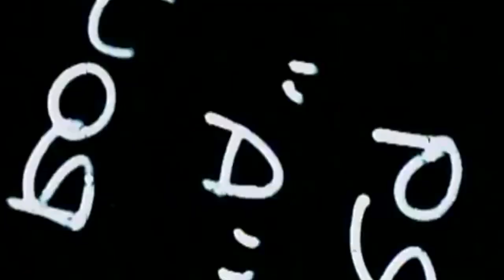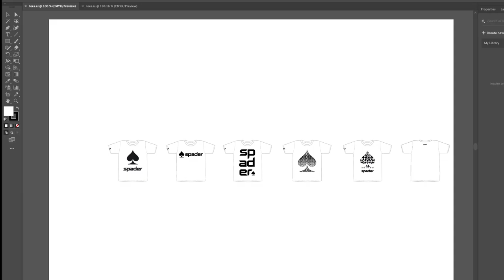How Did I Get Jay-Z Wearing My Clothing Brand?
Feels like a lifetime ago but I had a clothing line called Spader between 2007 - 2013. In that time I had a lot of incredible people wear the brand including - Tyga, Patty Mills, Ruby Rose, numerous models, DJ's and Hip-Hop icon - Jay-Z! I hope this story can help inspire you to pursue that dream of yours!
An email I send on a regular basis sharing my interests, experiences and content.
As well as exclusive deals and early access to new products.

🤔  WHO IS RUSH:
Rush, a seasoned photographer, Youtuber & filmmaker with over a decade of experience, has traveled the globe crafting cinematic stories between the USA, Asia and Australia.
Trusted by A-list celebrities, athletes, and iconic brands like Nike, NBA, Twitter, and Dior, his powerful storytelling has been called upon in commercials for the Olympics and the legendary Kobe Bryant & Tom Brady.